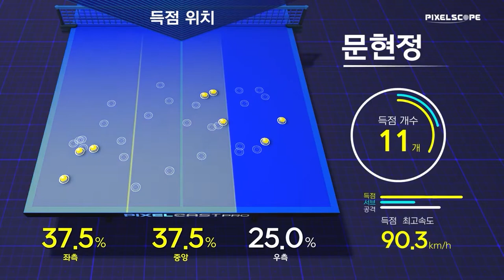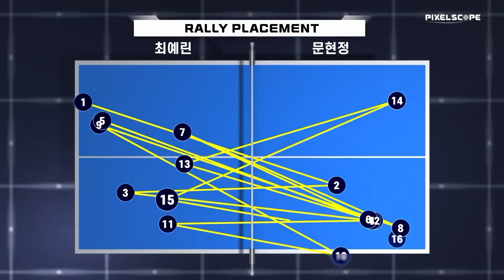문현정 vs 최예린 :: 2021 춘계 회장기 실업탁구대회 여자 단식 실업 결승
2021 춘계 회장기 실업탁구대회 여자 단식 실업 결승

해설 : 서효영 [효영핑퐁], 김주상 [김주상폼생폼사탁구tv]